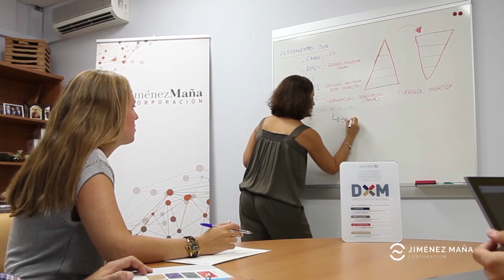Trayectorias: Lourdes Molina, técnico del área de Personas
Compartimos nuestra particular forma de hacer y entender la empresa. Nuestra cultura corporativa, nuestros valores cobran vida en el día a día de sus protagonistas.